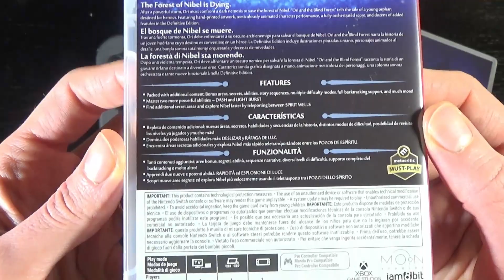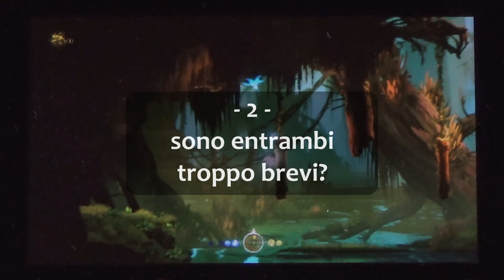Ori The Collection ⋆ Recensione!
iam8bit, società statunitense che lavora nel mondo dell'intrattenimento, ha rilasciato in edizione fisica i due capitoli della serie Ori, due videogiochi sviluppati dallo studio indipendente austriaco Moon Studios e prodotti rispettivamente nel 2015 e nel 2020 da Xbox Game Studios di Microsoft. Oltre che su Xbox e Windows, entrambi i titoli sono quindi sbarcati (un po' a sorpresa) anche su Nintendo Switch, dapprima nella sola edizione digitale. Ma ora è finalmente possibile acquistarli anche in formato fisico, corredati da qualche bonus aggiuntivo come le due colonne sonore più alcune cartoline da collezione. Ma come girano i giochi sulla piccola ibrida della casa giapponese? Vale la pena acquistare le edizioni fisiche o sono meglio le digitali? Nel video trovate le risposte a tali domande più le mie considerazioni (con i PRO e CONTRO del caso) sui due capitoli della saga!